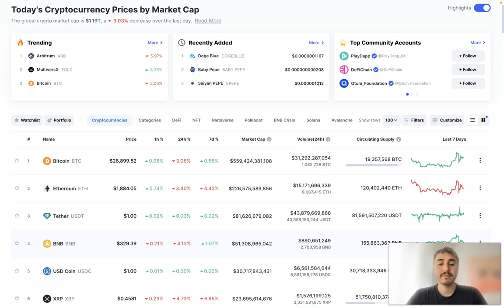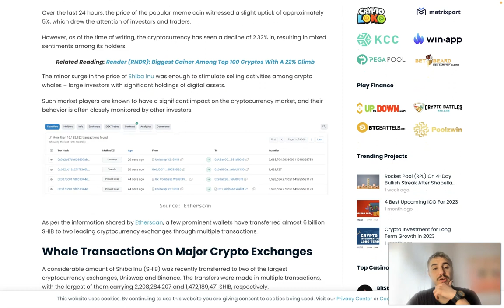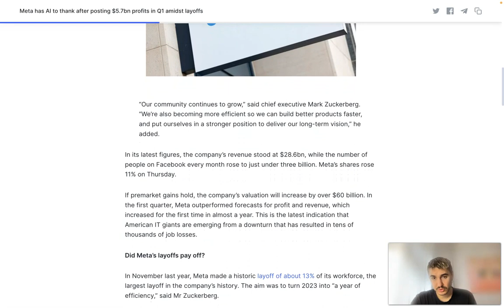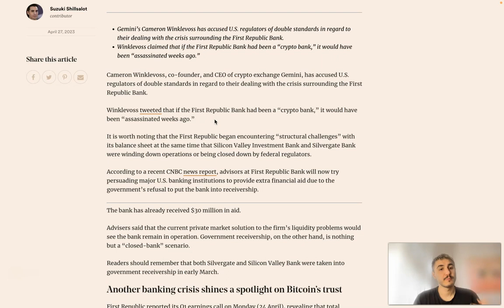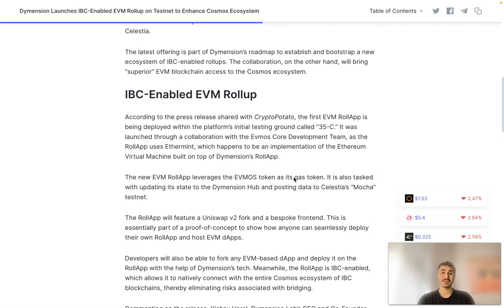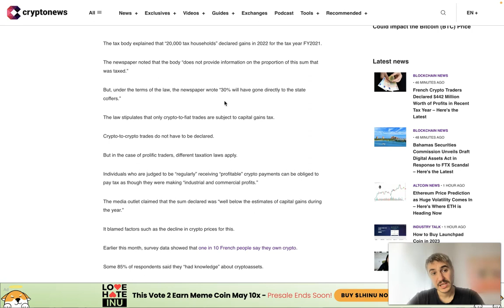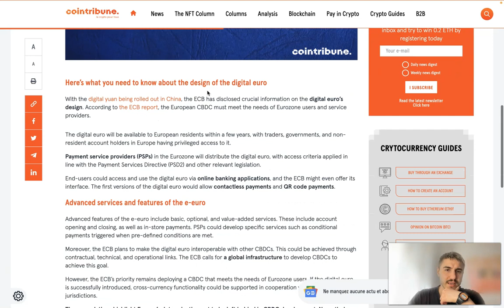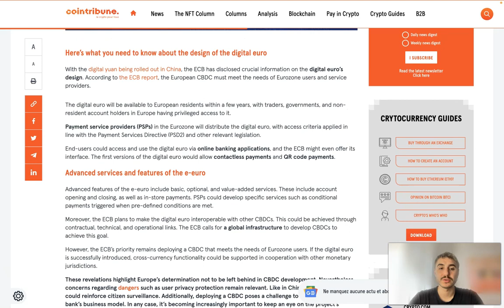CRYPTO NEWS: Latest BITCOIN News, ETHEREUM News, SHIBA INU News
Oh boy, have I got some juicy crypto news for you today! The cryptocurrency market has been on a wild roller coaster ride in recent weeks, with our favorite meme-inspired cryptocurrency, Shiba Inu, making headlines and turning heads left and right.

Just in the last 24 hours, the price of this cheeky meme coin saw a slight uptick of around 5%, sparking excitement among investors and traders who've been keeping a close eye on it. However, don't get too comfy just yet, because at the time of writing, our beloved Shiba Inu experienced a bit of a tumble, with a 2.32% decline. This has left its holders with some mixed emotions, to say the least.

Now, about that Render (RNDR) - it's been the biggest gainer among the top 100 cryptos, with an impressive 22% climb! So while our dear Shiba Inu might be feeling a little under the weather, the crypto scene still has some bright spots.

One thing that caught everyone's attention was the minor surge in Shiba Inu's price, which seemed to provoke some major selling action among crypto whales. You know, those big players with a whole lotta digital assets under their belts? Their moves tend to have a significant impact on the market, and you can bet your bottom dollar that other investors are watching their every move.

According to the good folks over at Etherscan, a few bigwig wallets transferred a whopping 6 billion SHIB to two leading cryptocurrency exchanges through multiple transactions. Talk about making waves!

Now, let's take a stroll down memory lane to when Meta CEO Mark Zuckerberg was the metaverse's biggest cheerleader. Just under two years ago, Zuck was all in on the metaverse, even changing Facebook's name to Meta and pouring billions into Reality Labs, the company's metaverse division working on virtual- and augmented-reality tech.

But oh, how the tables have turned. Shareholders weren't too pleased, and the stock took a nosedive. In fact, Zuck seemed to have lost some of his metaverse mojo, hardly mentioning Horizon Worlds during recent earnings calls. Meta's metaverse dreams have hit some serious roadblocks, with employee layoffs and a drop in revenue casting a shadow over the once bright and shiny future.

Speaking of drama, Cameron Winklevoss, the co-founder and CEO of New York-based crypto exchange Gemini, has accused U.S. regulators of playing favorites in their handling of the First Republic Bank crisis. He claims that if First Republic had been a "crypto bank," it would've been taken down weeks ago. Ouch.

Meanwhile, the IBC-enabled EVM RollApp is getting ready for deployment within Dymension's initial testing ground "35-C," marking an important milestone in Dymension Lab's long-term plan to establish and bootstrap a new ecosystem of IBC-enabled rollups. CEO and Co-Founder Yishay Harel is beyond thrilled about the development, and we're all excited to see what's next for EVM-based technology.

As if that wasn't enough, the new EVM RollApp will also feature a Uniswap V2 fork and a custom frontend to show off its capabilities. Developers will be able to fork any EVM-based dApp and deploy it on the RollApp using Dymension's cutting-edge technology. And with IBC-enabled connectivity, the Cosmos ecosystem is just a hop, skip, and a jump away.

Now, let's talk AI. This year, AI has been the talk of the town, with investors and crypto leaders placing some serious bets on the AI business. Fetch.ai is a key player in this space, providing the foundation for the development of self-driving services. Its AI agent network is a decentralized network of autonomous agents capable of performing a wide range of tasks, such as data processing and intricate financial modeling. Plus, they offer a smart wallet that boasts automation and integration with OpenAI's ChatGPT API. Just a few months after its launch, the AI chatbot skyrocketed to over 100 million users in January 2023. Talk about a game changer!

In an exciting partnership, Bitget, a well-known cryptocurrency exchange, will provide marketing and strategic guidance to ensure that the Fetch.ai ecosystem is perfectly positioned in the market to catch the attention of the community and potential business partners. By listing Fetch.ai ecosystem tokens or token sales on the Bitget Launchpad platform, the exchange will also offer general support to further strengthen the Fetch.ai ecosystem.

So there you have it, my friend! The crypto world continues to be an exciting and ever-evolving space, full of ups and downs, breakthroughs, and unexpected turns. From Shiba Inu's roller coaster ride to the metaverse's fading luster, and the promising developments in AI and IBC-enabled rollups, there's always something new and captivating happening.